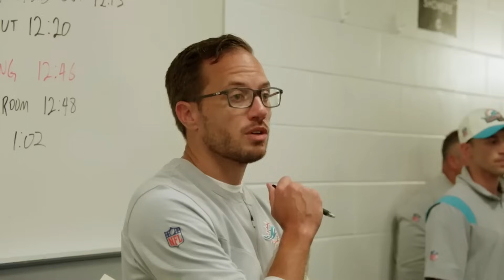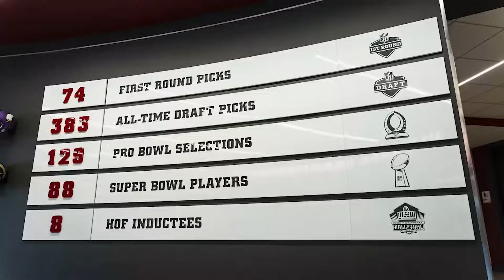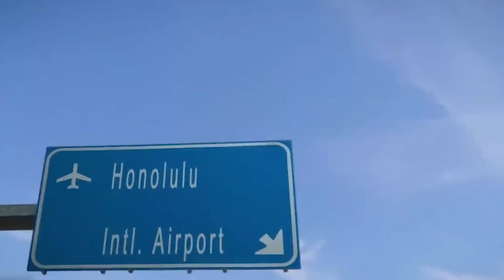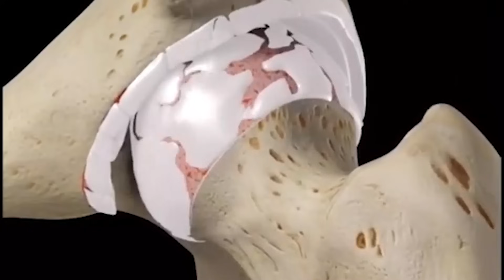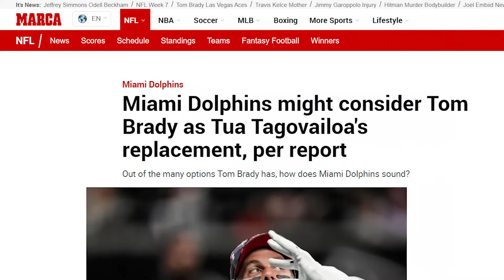How This Island Boy Became An NFL Star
This is the story of Tua Tagovailoa.